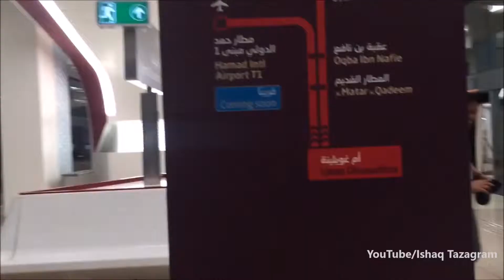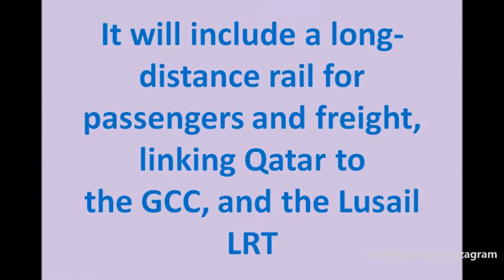Doha Qatar Metro Train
The Doha Metro is a rapid transit system in Doha, Qatar's capital city, that became operational on 8 May 2019. It will have four lines with an approximate overall length of 300 km and 100 stations. It will be an integral component of the larger Qatar Rail network, which will include a long-distance rail for passengers and freight, linking Qatar to the GCC, and the Lusail LRT. Capable of reaching 100km/h, the Doha Metro will be one of the fastest driverless trains in the world.